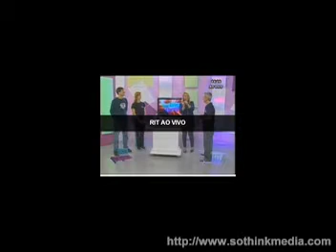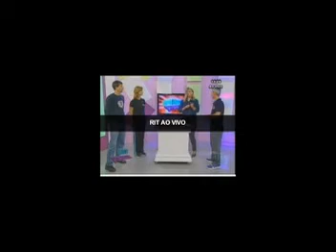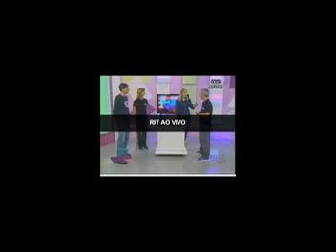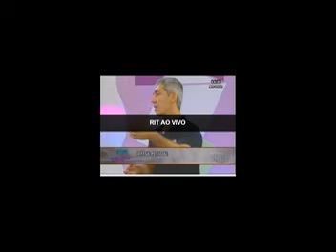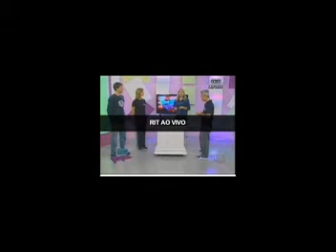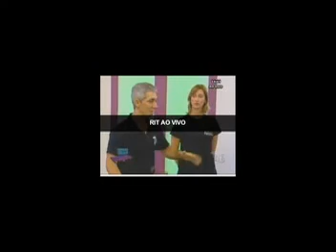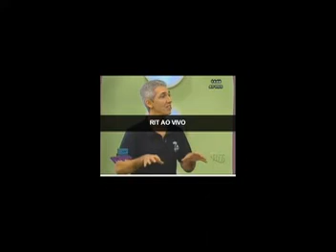Espaço Funcional - Systema - RIT TV 24-04-2014 - Defesa pessoal com objetos do dia a dia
Espaço Funcional - Systema - Alguns momentos da entrevista de Nelson Wagner na RIT TV.
Ele falou sobre Defesa Pessoal com objetos do dia a dia.
Aprenda Systema. ** Agende aula experimental grátis **